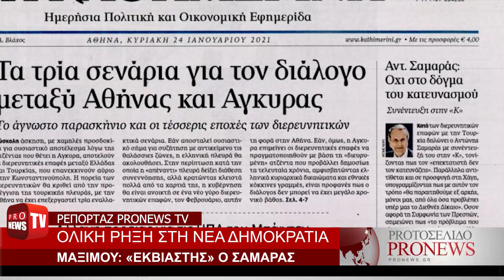Ολική ρήξη στη ΝΔ: Για «εκβιασμό» Κ. Μητσοτάκη από Αντώνη Σαμαρά μιλά ο Γ. Γεραπετρίτης